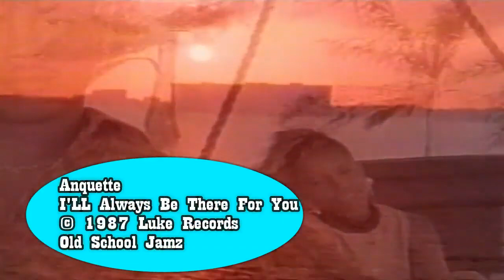Anquette - I`ll Always Be There For You (1987)